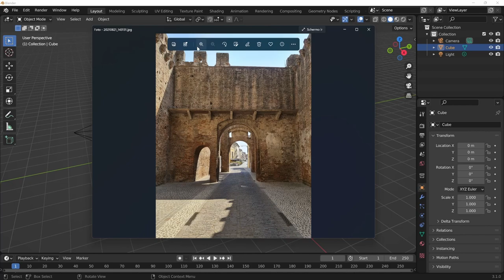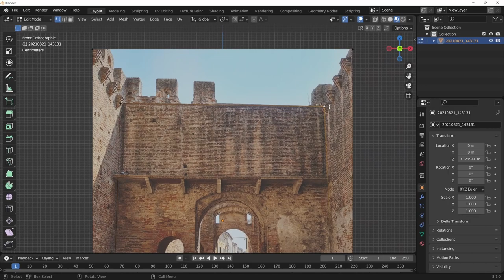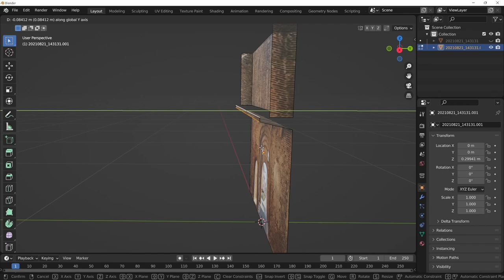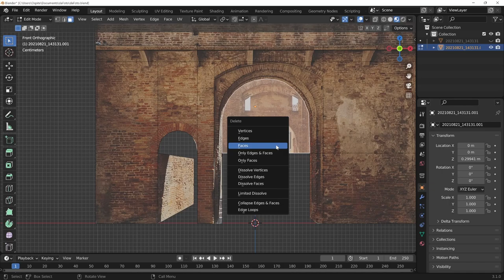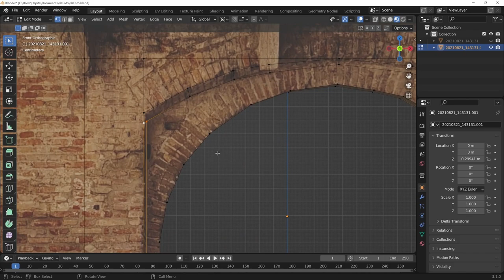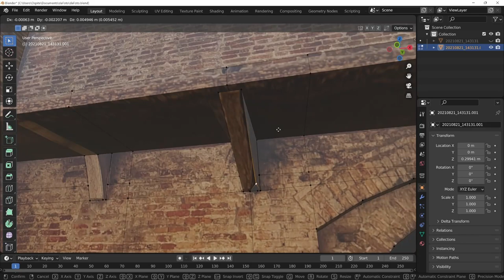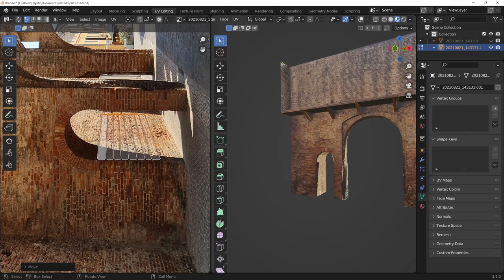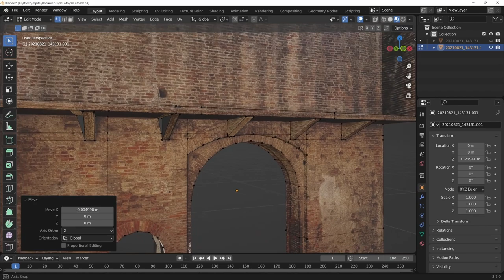Veloci modelli 3D da foto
Se volete sostenermi, abbonatevi al canale e avrete anche dei vantaggi esclusivi:
Una tecnica di modellazione molto comoda è quella che permette di partire da una fotografia per poi aggiustare e dare spessore ai vari elementi. Vediamo come fare e come risolvere alcuni dei problemini che potrebbero presentarsi.
Vi consiglio anche il mio video per capire le basi di UV mapping, che trovate qui
Spiego un'evoluzione di questa idea anche in un tutorial molto più lungo, in vendita nella mia pagina gumroad, di cui trovate qui un'anteprima
Se siete dei disegnatori e vi piacerebbe imparare le basi di Blender ho realizzato anche un tutorial base